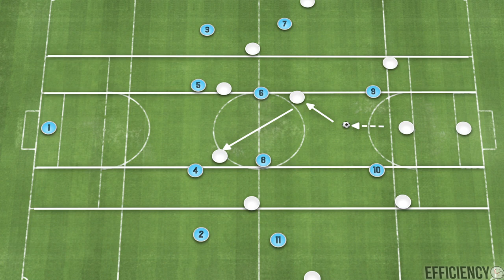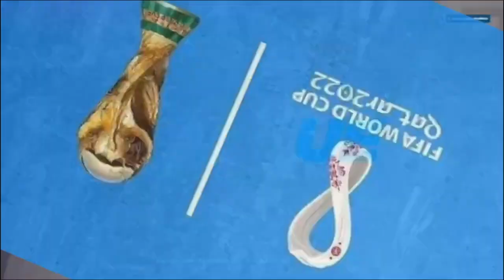เกิดอะไรขึ้นกับอาร์เจนติน่า !! ซาอุมีอะไรดีถึงชนะพลิกโลก วิเคราะห์หลังเกมฟุตบอล 2022